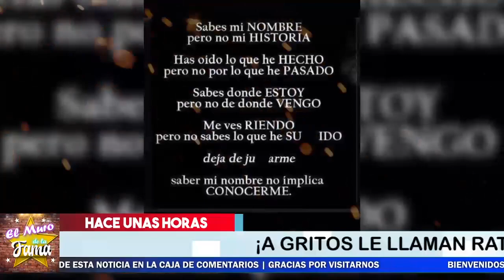🔴🔥𝗔𝘀𝗶 𝗙𝘂𝗲 𝗘𝗹 𝗞.𝗔.𝗥.𝗠.𝗔 De Enr¡que Pe*ña N¡et0 Cuando 𝗟𝗘 𝗚𝗥𝗜𝗧𝗔𝗥𝗢𝗡 “𝗘𝗥𝗘𝗦 𝗨𝗡 𝗥.𝗔.*𝗧.𝗘.𝗥.0😱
"¡ A GRITOS LE LLAMAN R.A.*T.E.R.0 A ENRIQUE PEÑA NIETO ! CUANDO SALIA DE UN HOTEL JUNTO SU PROMETIDA Y ELLA RESPONDE…"

elmurodelafama

¡ BIENVENIDOS ‼️

Entertainment
Television program
noticias de espectaculos
espectaculos noticias
noticias de la farandula
tv mexicana
Televisa espectaculos
chismes
escandalo de los famosos 2021
farandula 2021
chisme de farandula
karol tamiko
programa hoy
suelta la sopa
polemica
Ventaneando